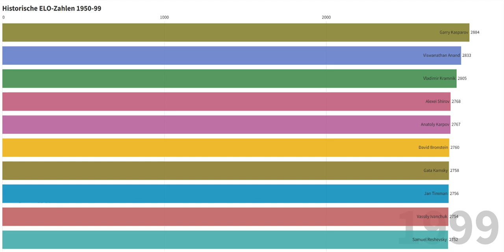Historische Elo Zahlen 1950 1999